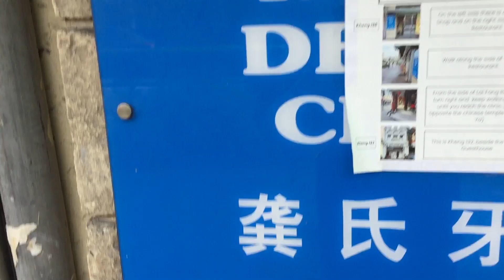(No Ride and Epic Bravo) 2003 Toshiba New Luminous Traction Lift at Jalan Tun Tan Cheng Lock, KL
Here is the link video